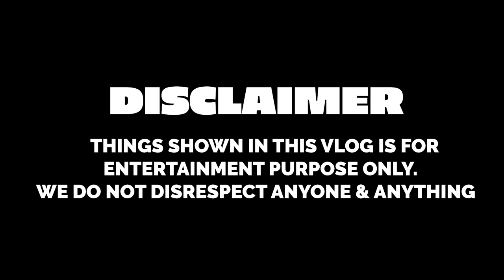Trying Viral Challenges with my Brother & Sister Part 2 | Rimorav Vlogs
Watch Trying Viral Challenges with my Brother & Sister Part 2 by Rimorav Vlogs presents RI Vlogs